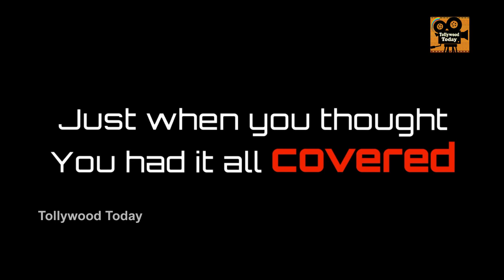One Way Or The Other Teaser || Official Teaser || Tollywood Today